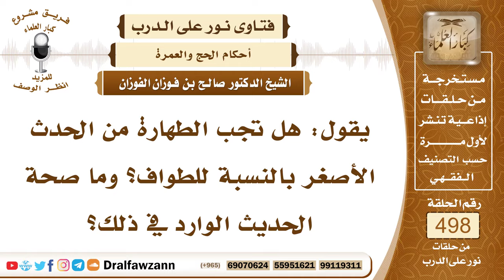7396- هل تجب الطهارة من الحدث الأصغر للطواف؟ - الشيخ صالح الفوزان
"7396- يقول: هل تجب الطهارة من الحدث الأصغر بالنسبة للطواف؟ وما صحة الحديث الوارد في ذلك؟
الجواب: الجواب: نعم، تجب الطهارة للطواف مثل ما تجب للصلاة، ولا يصح طواف بدون طهارة؛ لأن النبي ﷺ لم يرد عنه أنه طاف من غير طهارة، بل داوم على الطهارة، وثانيًا: قال ﷺ: «طواف بالبيت صلاة، إلا أنكم تتكلمون فيه»، وهذا الأثر منهم من يضعفه مرفوعًا إلى الرسول ﷺ، ويصححه موقوفًا على ابن عباس، وحتى لو قيل: إنه موقوف على ابن عباس فله حكم المرفوع؛ لأن هذا حكم شرعي لا يقوله ابن عباس من عند نفسه: «الطواف بالبيت صلاة»، لا يقول هذا من عند نفسه، هذا لا يقوله إلا الرسول ﷺ، وكذلك النبي ﷺ لما حاضت عائشة رضي الله عنها، وضاق عليها الوقت، أمرها أن تحرم بالحج وتدخله على العمرة، وتكون قارنة، وقال: «افعلي ما يفعل الحاج، غير أن لا تطوفي بالبيت، حتى تطهري»، وكذلك لما حاضت صفية رضي الله عنها بعد الحج، قال النبي ﷺ: «أحابستنا هي»؟ يعني: عن السفر، قالوا: يا رسول الله إنها قد أفاضت، أي: طافت طواف الإفاضة، دل على أنها لو لم تكن طافت طواف الإفاضة أنها ستحبسهم عن السفر إلى أن تطهر، ثم تطوف بالبيت، فهذه أدلة صريحة في وجوب الطهارة للطواف بالبيت.
السيرة الذاتية:
للاشتراك في قناة الشيخ صالح الفوزان

14_ الشيخ محمد أمين الشنقيطي
يتيوب

15_سماحة المفتي عبد العزيز آل الشيخ
 يوتيوب

رئيس الفريق
لمشروع كبار العلماء